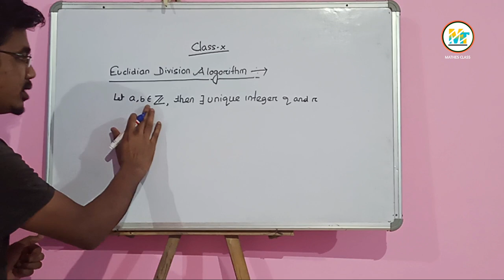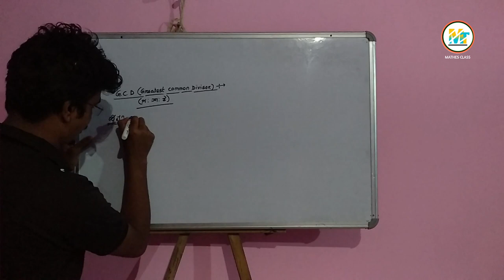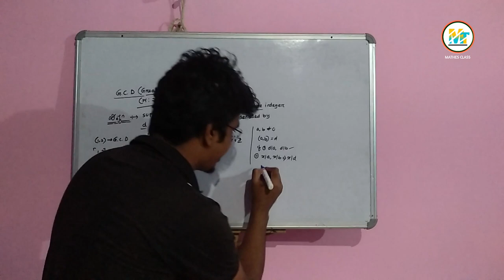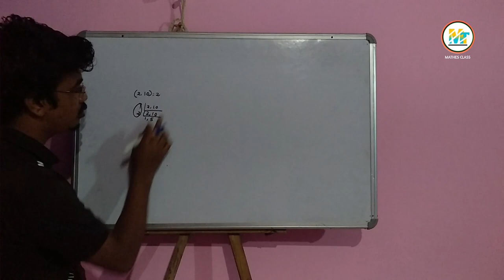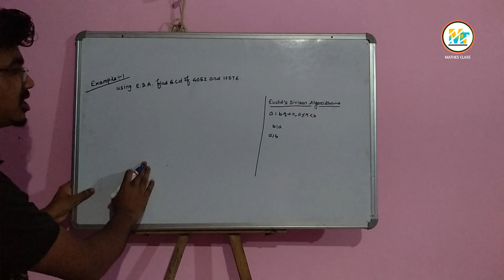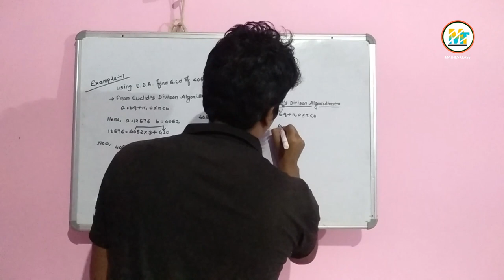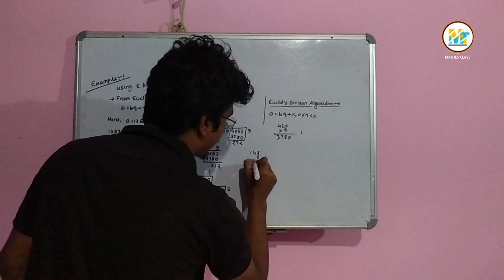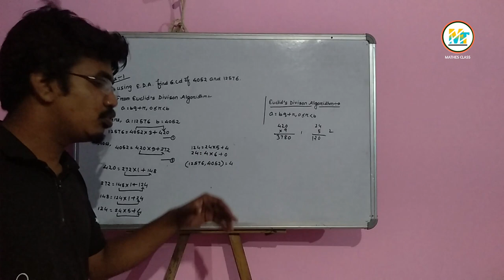lesson no 1 in class 10 mathematics.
let´s discuss about euclidean division alogorthim and find G.C.D of a two integer by euclidian division alogorthim method..

Kindly this all videos shared of all student which have no tutorial classes for economic problem...